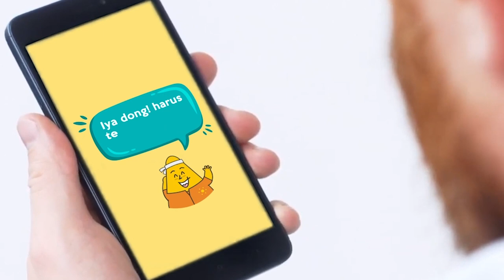PARAGON 37 - Let's Grow Together, Stronger For The Greater Good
Thank you to all Paragonians who have accompanied Paragon and have become strong figures who always try to bring the best in every moment.

And thanks all for your love, attention and appreciation for Paragon. Hopefully we will continue to innovate and contribute the best for you.

Let's Grow Together, Stronger For The Greater Good